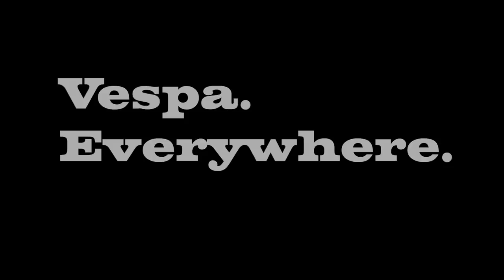250 Miles on a Vespa Primavera 50cc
Robot rides a 50cc Vespa Primavera from San Diego, CA to Yuma, AZ, tackling terrain from twisty mountain roads, to deep sand in the desert!This bike and many others are available for sale in our showroom.